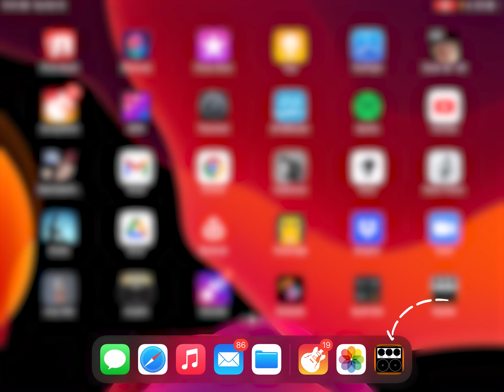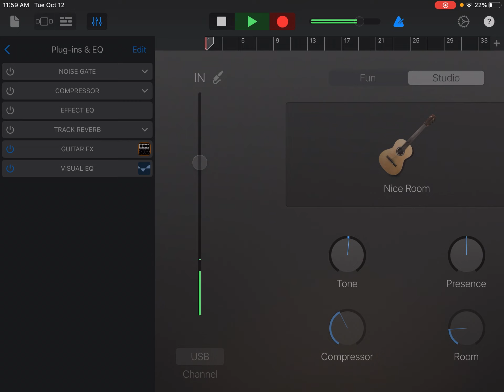How to record guitar with effects plug-in on GarageBand iOS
This video shows how to record guitar on GarageBand using iOS devices. Deplike Guitar FX mobile app allows guitarists to play and record music with GarageBand on iOS devices, including iPad and iPhone. You can record guitar with your favourite guitar amps, effects pedals and different presets.

Fully equipped workspace for guitar recording and practice. Just fire up your favourite DAW that hosts VST or AU plugins. You can record guitar using effects and amps on your computer using DAWs such as Garageband, Logic Pro, Cubase, Ableton, FL Studio and many more.